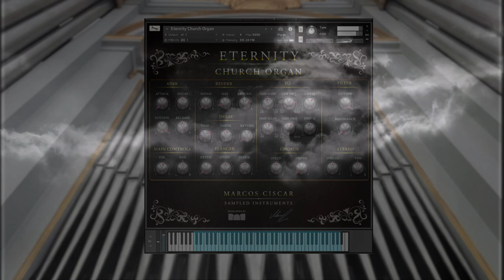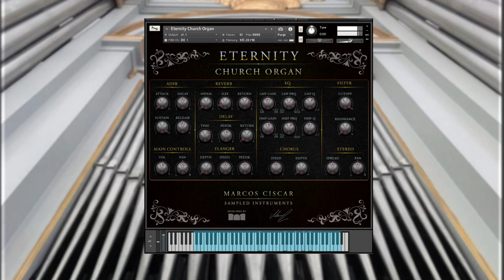Eternity Church Organ by Marcos Ciscar from Loot Audio | Preview Improv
So this magnificent instrument landed on my computer this morning and I could not wait to share the very first notes right out of the box after loading it up. This is just the initial preset but as you can hear it is such a beautiful representation.
Eternity Church Organ by Marcos Ciscar is available now from LOOT AUDIO.
This library requires the FULL version of KONTAKT.

Thanks to Marcos and Loot Audio for sending me a copy so I can share my experience with you.